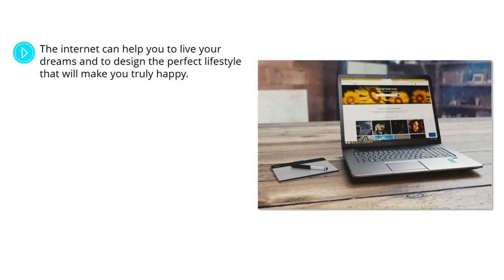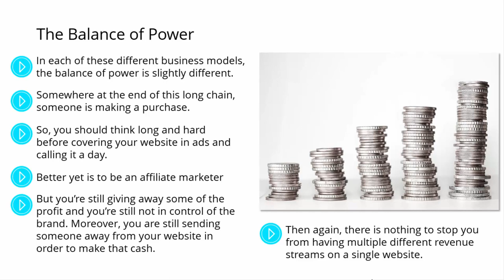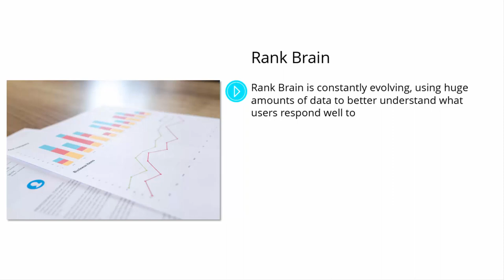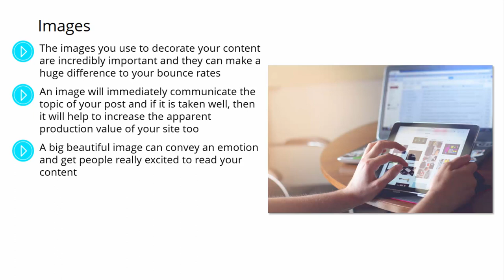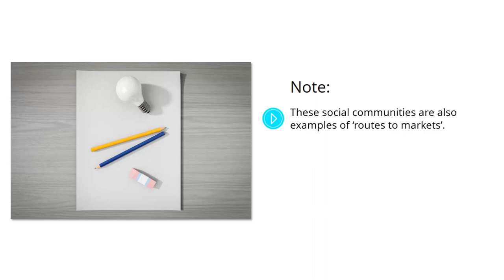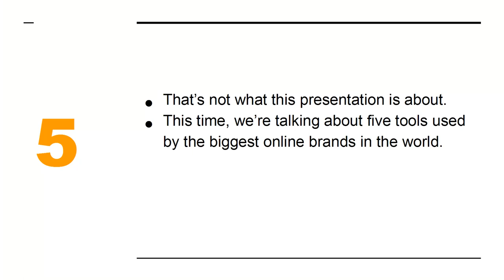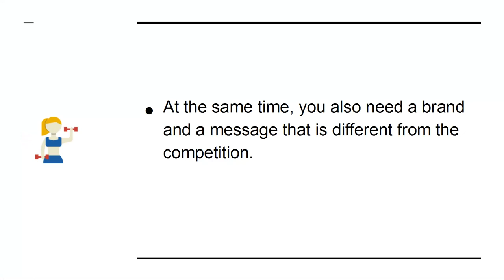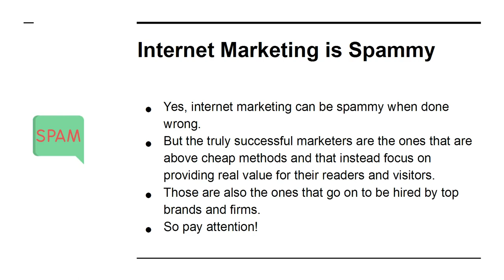Complete Internet Marketing Course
The internet can help you to live your dreams and to design the perfect lifestyle that will make you truly happy. Whether you have a small business that you want to turn into a big business, or whether you want to make money writing a blog on a topic you love – internet marketing can do that for you.

This is the video version of the guide 'The Complete Internet Strategy' that will teach you all the skills you need to know about SEO, content marketing, social media, and more.

You will learn about:

The Power of the Web
The Economy of the Web
An Introduction to SEO
A Penguin, a Panda, a Pigeon, and a Pirate Walk Into a Bar
The new SEO and Everything You Need to Know to Succeed
Content marketing
The Power of Video for Massive Influence and Engagement
Social Media Marketing Done Correctly
Branding and Billing a Brilliant Website
Your Strategy